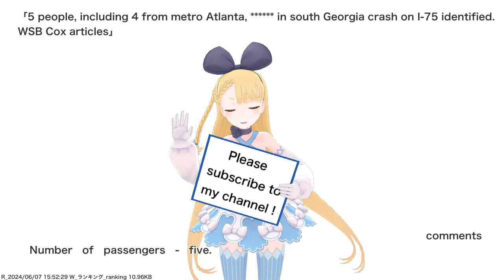5 people, including 4 from metro Atlanta, ****** in south Georgia crash on I-75 identified. WSB...